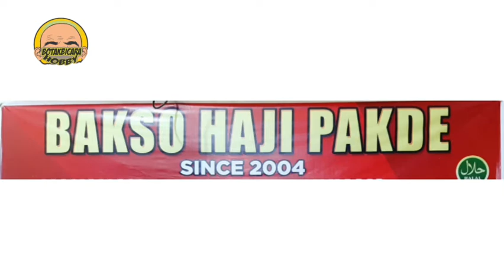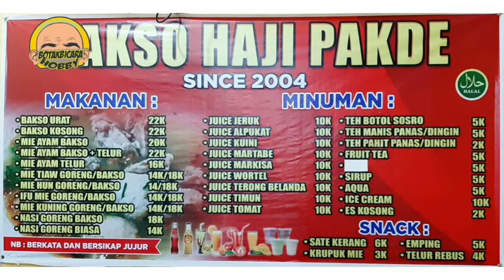Bakso Enak " Bakso Haji Pakde " di Tanjung Morawa Sumut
Bakso Haji Pakde di Tanjung Morawa Sumut enak banget, tempatnya bersih, nyaman, harga terjangkau dan banyak banget Menu yang berhubungan dengan Bakso
Datang langsung biar tau enaknya kayak apa
Follow Ig : @botakbicarahobby